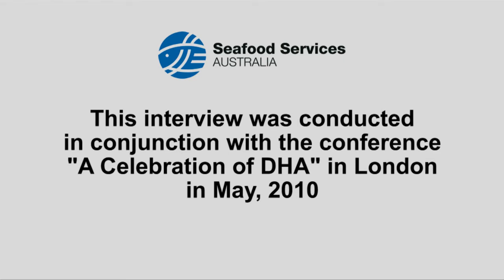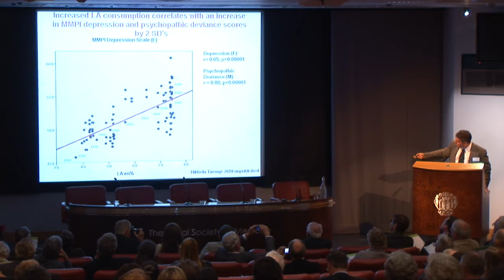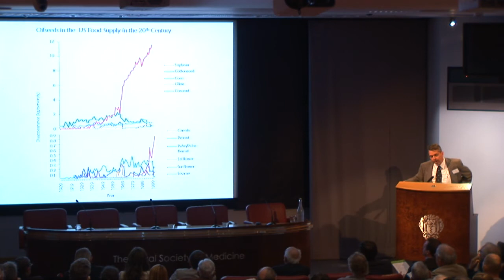DR. JOE HIBBELN PART 1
An overwhelming accumulation of data support the hypothesis that deficiencies in Omega-3 and other long-chain fatty acids impair brain composition and therefore increase the risk of depression, schizophrenia, violence and suicide.

Omega-3s are at least as effective as anti-depressants, and may be more effective than anti-depressants, but of course the side effects profile is completely beneficial to other aspects of health.